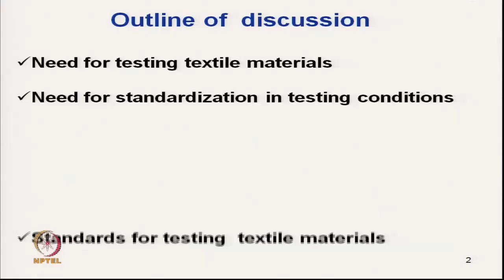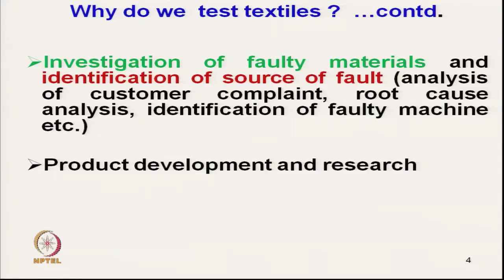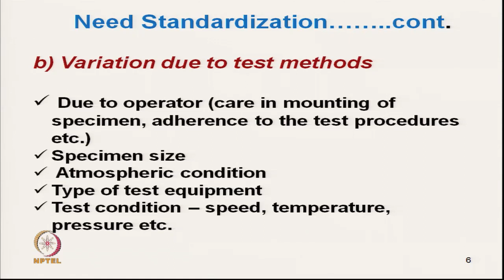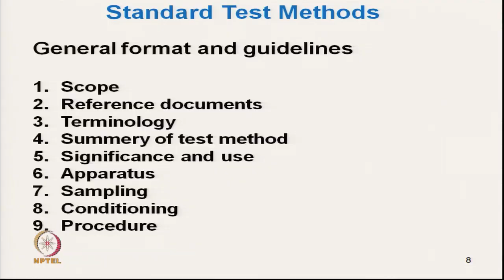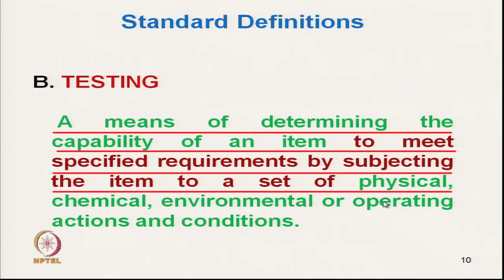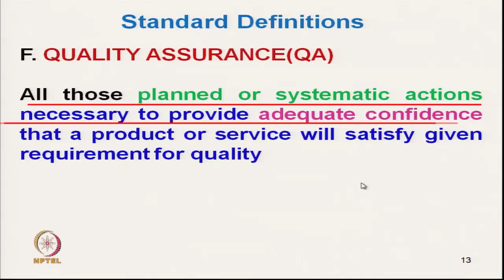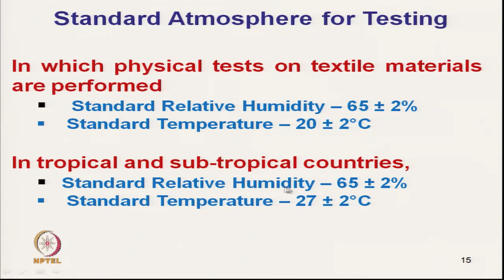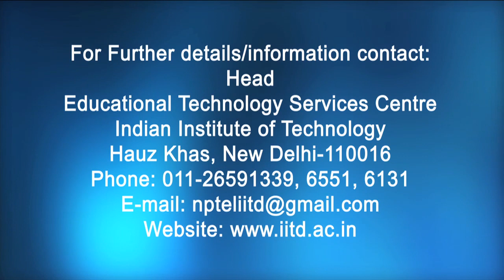Evaluation of Textile Materials - Outline